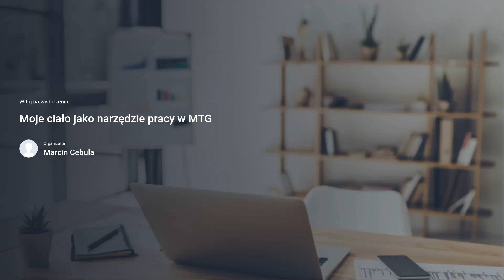Moje ciało jako narzędzie pracy w Masażu Tkanek Głębokich